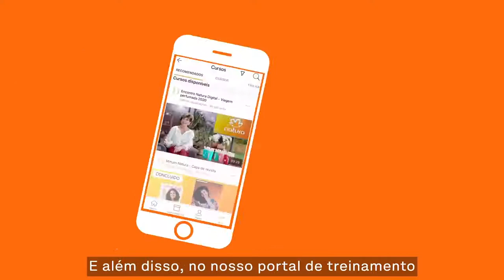Entre Nós con Cida Franco Independencia financiera